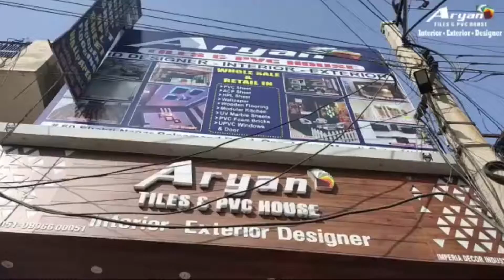Aryan Tiles & PVC House Team Architect 3D designer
Aryan Tiles & PVC House Team Architect 3D designer ! Interior ! Exterior # 60 , Shakti Nagar, Balsmand Road, Luxmi Mandi Gate, Hisar Vijay Nagpal M - 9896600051,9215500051,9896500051